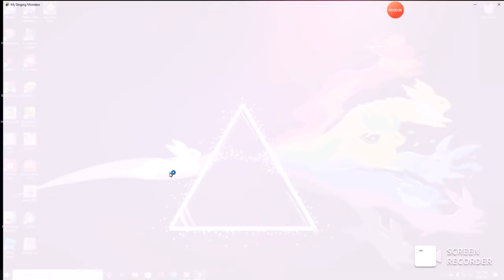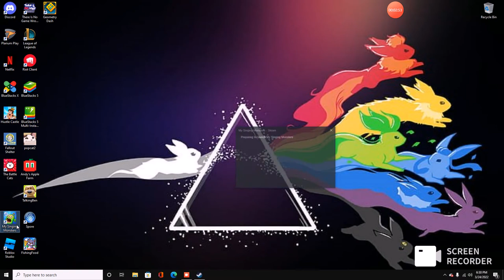MSM Pt 4 Super Castle!